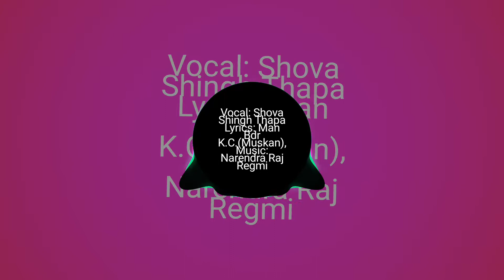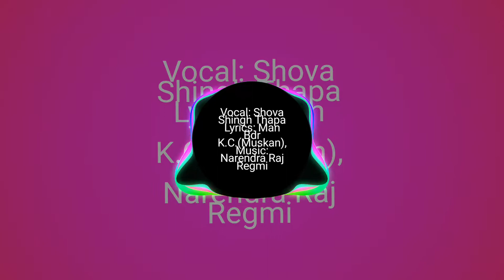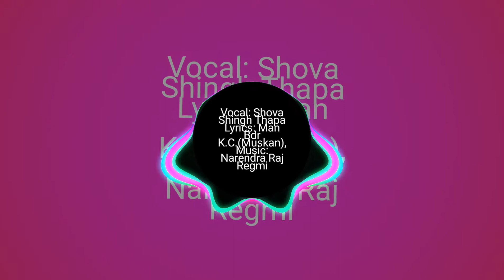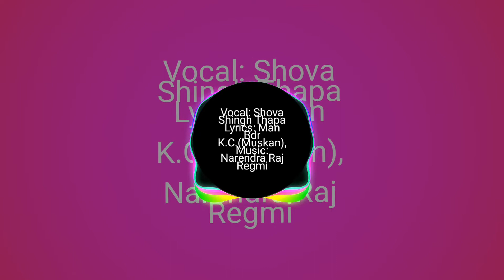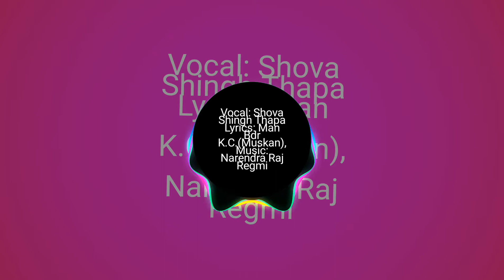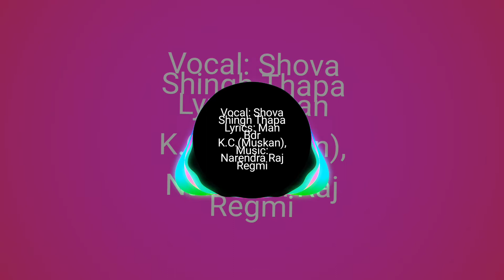मार्मिक देउडा गित । new deudha song 2019